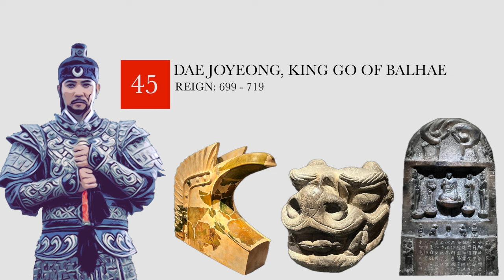Dae Joyeong, King Go of Balhae [History of Korea]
In this video, I will take a look at the life of Dae Jo-yeong 대조영, 大祚榮, who later became King Go of Balhae. He established the state of Balhae 발해, 渤海 which at its greatest extent, encompassed present-day Northern China, North Korea and southeastern Russia.

First, we will take a look at his Goguryeo 고구려 origins and his father, Dae Jung-sang 대중상, 大仲象. Dae Joyeong’s family moved to the Yeongju 영주(營州) region of Tang 唐 following the destruction of Goguryeo.

Next, we will discuss the many uprisings by Khitans 거란 契丹, Malgal 靺鞨 and Goguryeo refugees against Tang and Wu Zhou 무주 武周. The Battle of Tianmenling 天門嶺之戰 or Battle of Cheongmun-ryeong 천문령 전투 in 698 was fundamental in the creation of Balhae.

Finally, Dae Joyeong reconciled with Tang and established some relationship with the Silla dynasty, although he didn’t trust them following Silla’s alliance with Tang to destroy Goguryeo in 668.

Dae Jo-yeong is an important figure in Korean history because he tried to restore the former glory of Goguryeo and by doing this, give some hope to its refugees.

🎬 Recommended viewings:
Dae Joyeong 대조영 (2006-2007), KBS, 134 episodes
Other figures and topics explored in this video: 해동성국, 걸걸중상 or 乞乞仲象, 新唐書, Sumo Mohe 속말부, 舊唐書, Goguryeo Revival Movement 고구려 부흥운동, Li Jinzhou 이진충 李盡忠, Sun Wanrong 손만영 孫萬榮, Qapaghan Qaghan 카파간 카간, Wu Zetian 武則天, Emperor Ruizong of Tang 唐睿宗, Geolsa Biu (걸사비우, 乞四比羽), Li Kaigu, Lee Hae-go (이해고, 李楷固), Dongmo Mountain 동모산, Dunhua 돈화 敦化, Emperor Zhongzhong of Tang 唐中宗, Prince of Commandery of Balhae” 渤海郡王, Emperor Xuanzong 唐玄宗, Göktürk 괵튀르크족, Dae Mu-ye, King Mu 무왕 武王, Dae Munye, 대문예 大門藝, Chang’an 長安, Sankin-kōtai さんきんこうたい